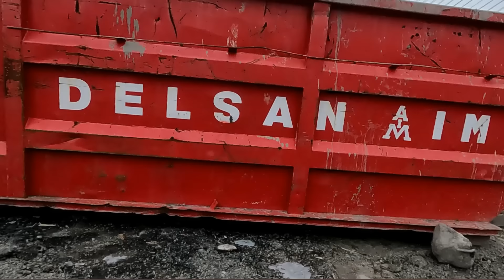Une fois n'est pas coutume, un tour en local!!. Chauffeur français au Canada''Parabreizh''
Puis-ce que ,je ne peux passer les lignes, je m'occupe en local!
Et faites tourner les vidéos.
Envoyez moi vos vidéos de présentations svp, homme, femmes et enfants(avec l'accord des parents en début de vidéo svp)
Les plaques ''Tabarnak'' sont toujours disponible.
Modifiable à volonté!
Et maintenant sur TicToc, sous le nom de ''chauffeurfrançaiscanada''
N'oubliez pas, lavage a froid, ici ça taille grand et ne lavez pas les mugs au lave vaisselle.